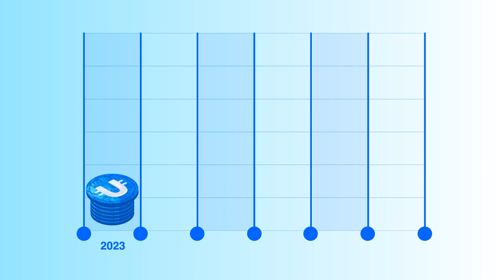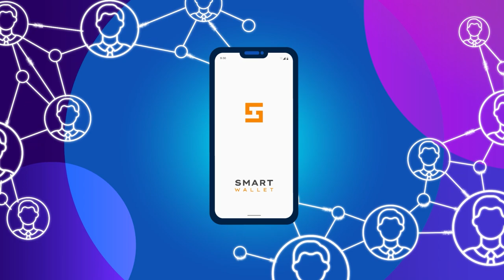توكن ذو استراتيجية انكماش جامح 📈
في هذا الفيديو سنتحدث عن ماهية التوكنات ذات انكماش جامح على مثال Ultima حيث ستتعرفون على أبرز